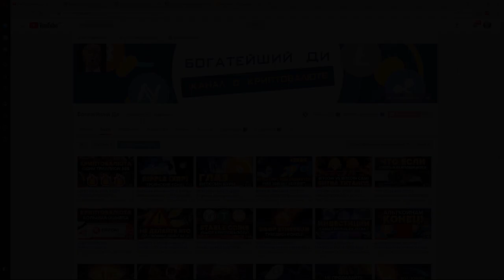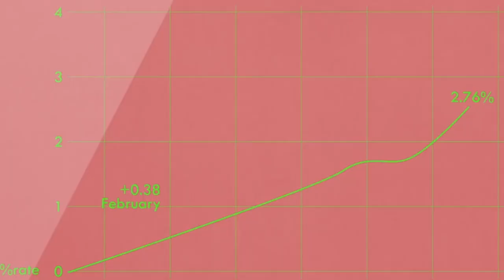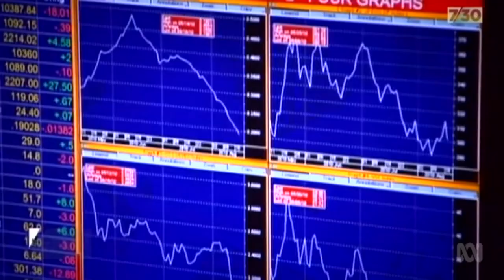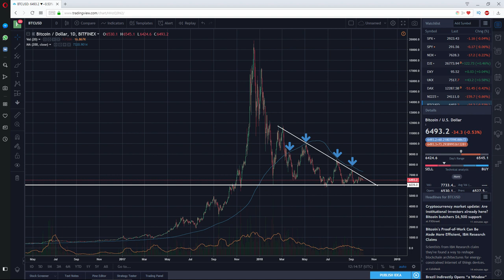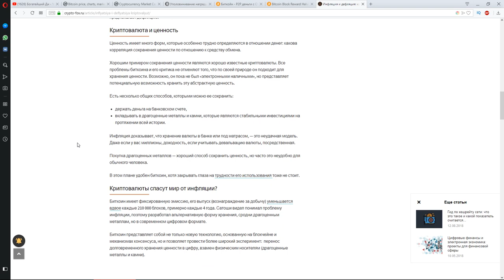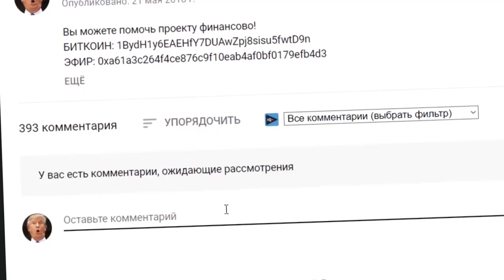ПОЧЕМУ ЭКОНОМИСТЫ НЕНАВИДЯТ БИТКОИН (криптовалюту)? Какие книги я читаю? инфляция дефляция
БИТКОИН: 1BydH1y6EAEHfY7DUAwZpj8sisu5fwtD9n
ЭФИР: 0xa61a3c264f4ce876c9f10eab4af0bf0179efb4d3

Почему экономисты боятся криптовалюту Биткоин? Чем опасна дефляция? Какие книги я читаю?